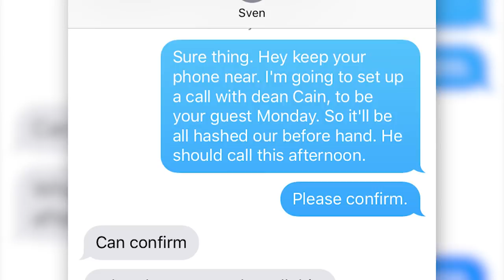PRANKED: SvenComputer "Hosts" Louder With Crowder!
In this special episode of Louder With Crowder, SvenComputer hosts the show! Or so he thinks? Join Steven, NotGayJared, and Dean Cain in this Prankception as they are confronted with more twists than even they planned for.